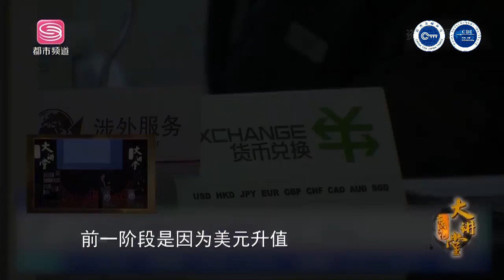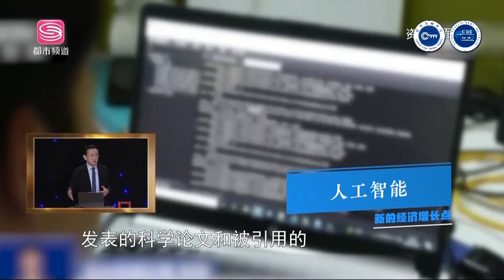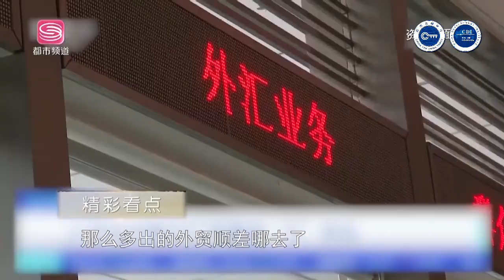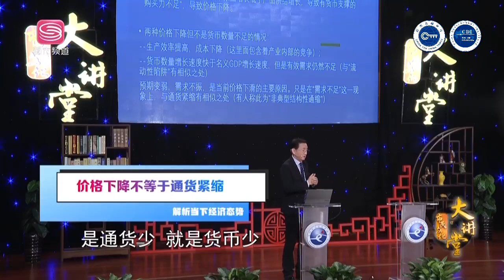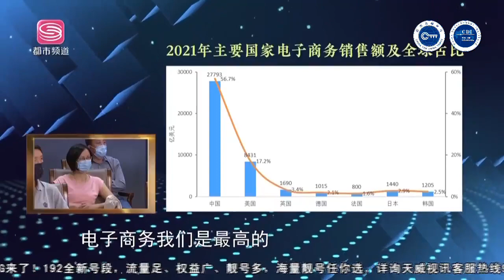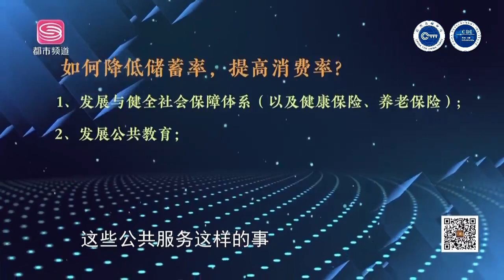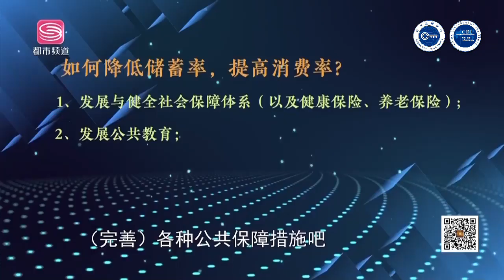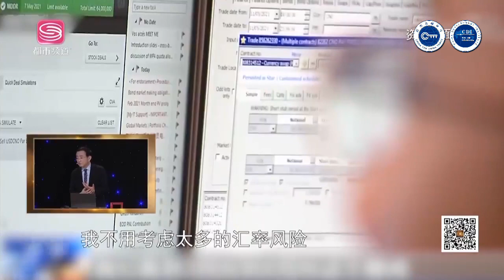樊纲：解读当前中国经济